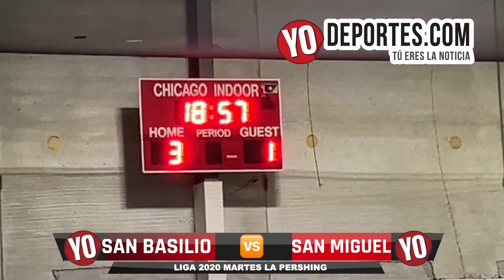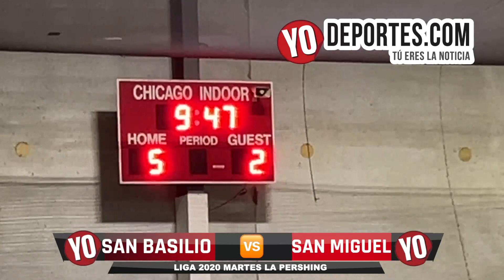San Basilio 🆚 San Miguel Liga 2020 Domingo noviembre 19